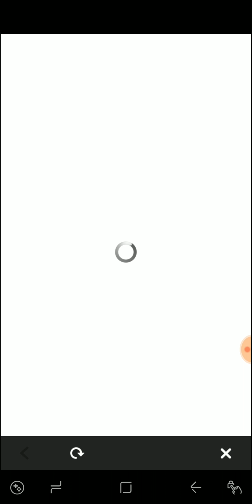Fire Emblem Heroes #15 World of Shadow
This time we meet Celica, one of the protagonist from Fire Emblem Echoes Shadows of valentia